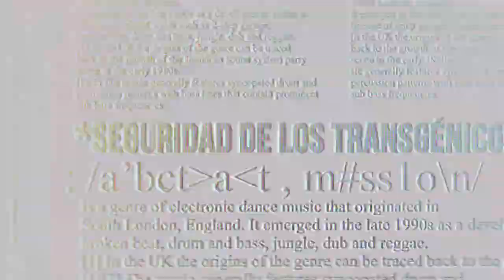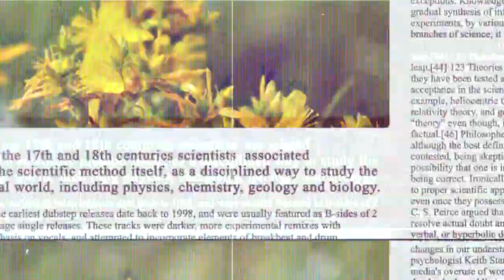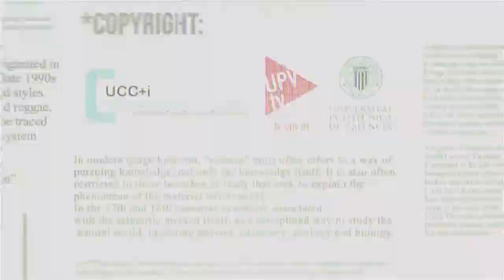Science Quiz #18 S03E02 - JM Mulet - Transgénicos: ¿Por qué hay miedo a los transgénicos?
En este programa, JM Mulet, profesor titular de Biotecnología en la UPV, director del máster de Biotecnología Molecular y Celular de Plantas e investigador del IBMCP, explica por qué existe un miedo infundado a los transgénicos y la seguridad de los mismos.